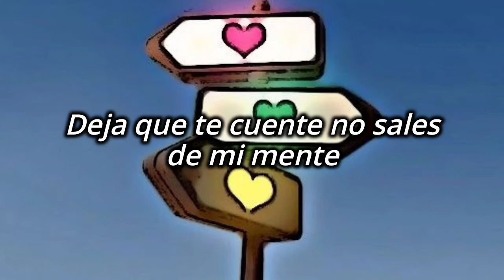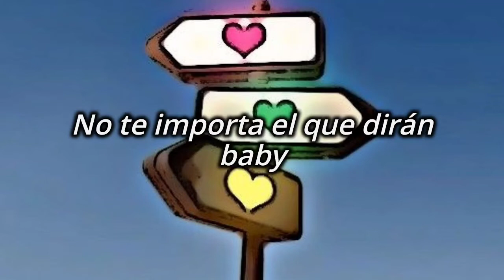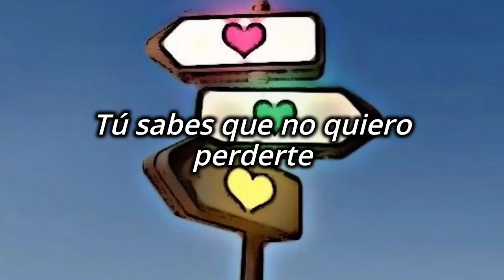❣️ Sabes que yo soy pa ti y que tú eres pa mi ✨